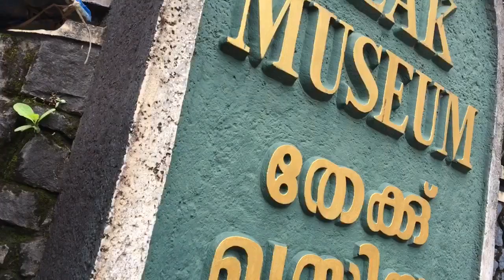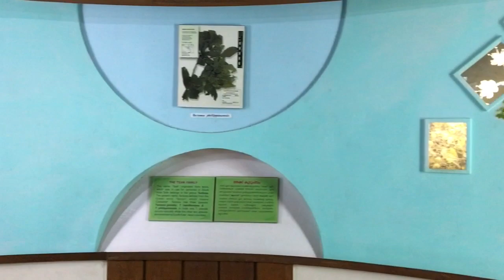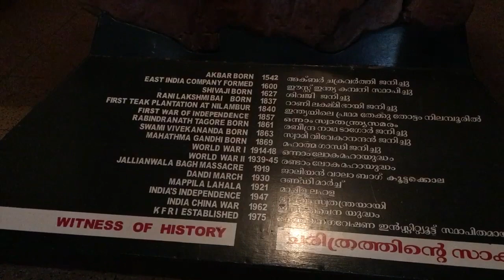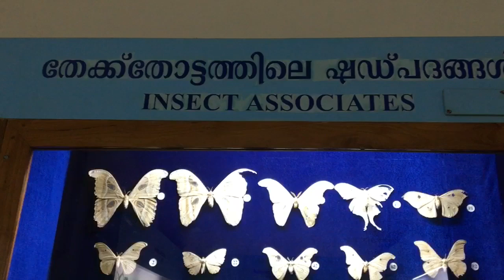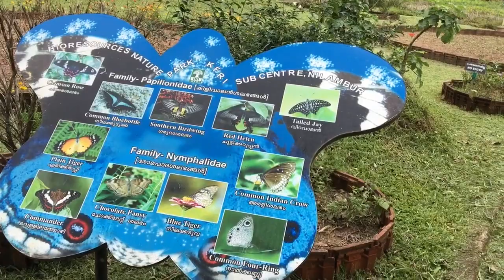Nilambur Teak Museum നിലമ്പുർ തേക്ക് മ്യുസിയം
ലോകത്തിലെ ഏറ്റവും ആദ്യത്തെ തേക്ക് മ്യൂസിയമാണ് നിലമ്പൂർ തേക്ക് മ്യൂസിയം. മലപ്പുറം ജില്ലയിലെ നിലമ്പൂർ ടൗണിൽ നിന്നും ഊട്ടി റോഡിലൂടെ 4 കിലോമീറ്റർ സഞ്ചരിച്ചാൽ ഇവിടെയെത്താം. ലോകത്തിലെ ഏറ്റവും പഴക്കമുള്ള തേക്കും